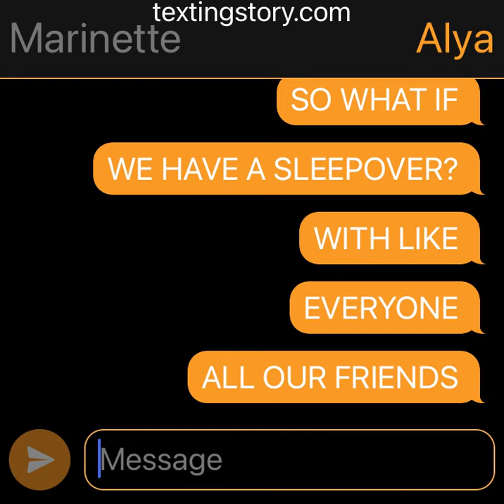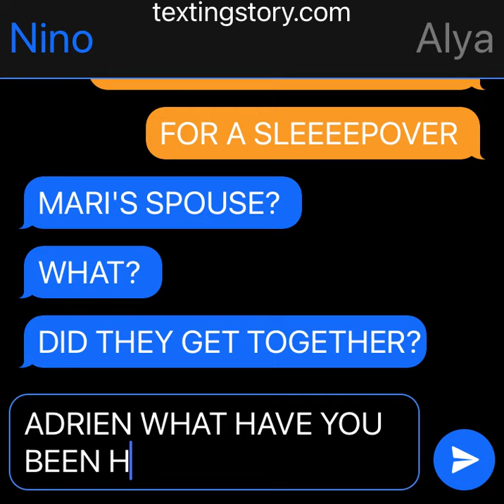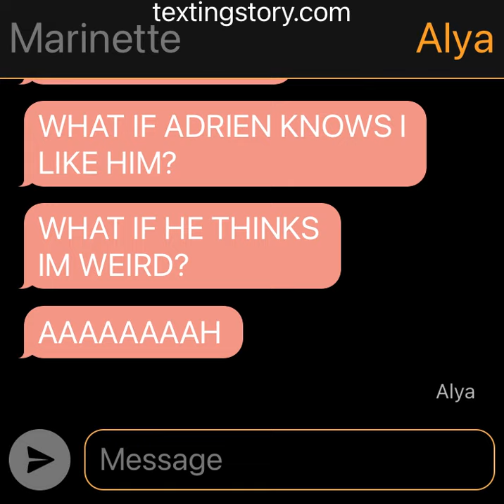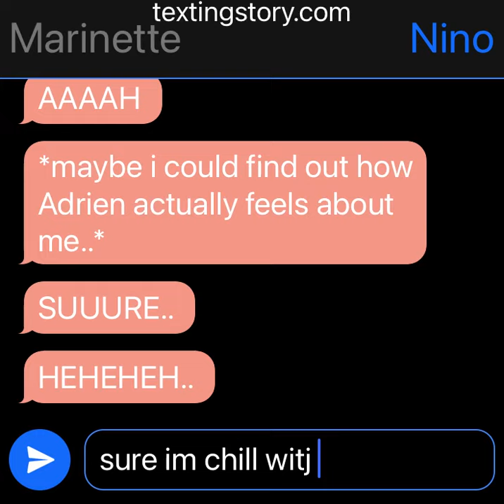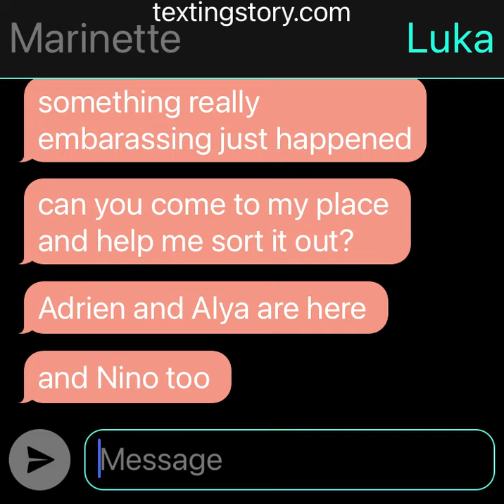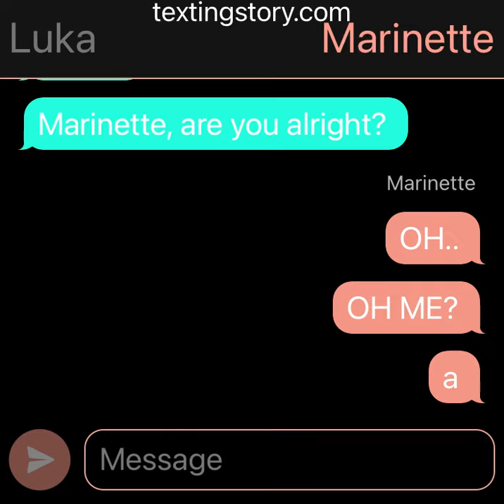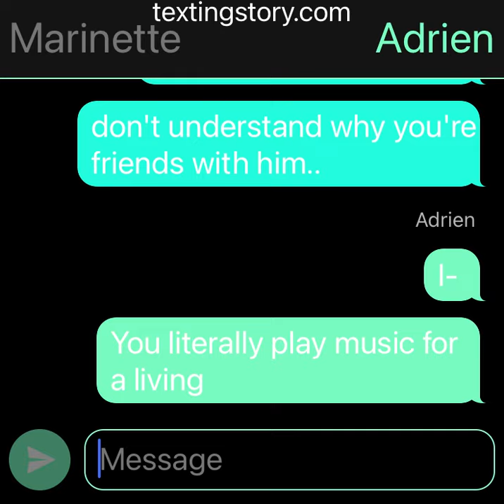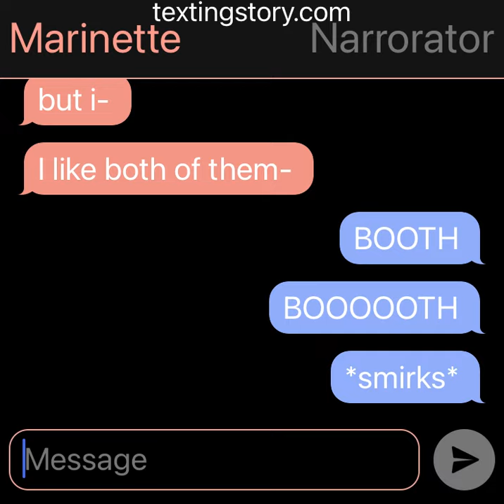Miraculous Ladybug SLEEPOVER DRAMA W/ ADRIEN AND LUKA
Hello!
In this texting story, we see Marinette have a sleep over with Adrien, Alya, and Nino- with a slight addition later on of Luka! Watch 'til the end and you'll get to see them argue! o.0

Thanks to Rishita S for thinking of this idea!!